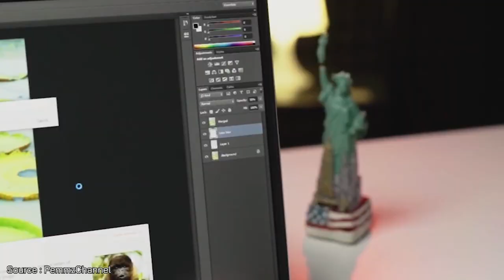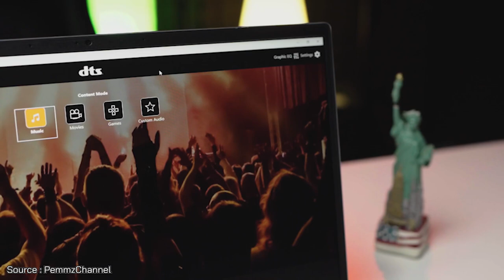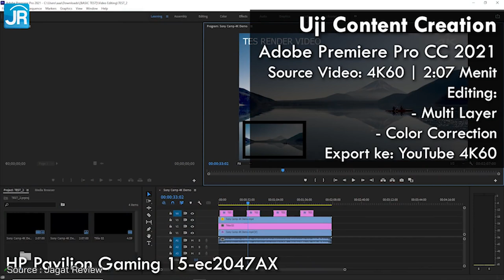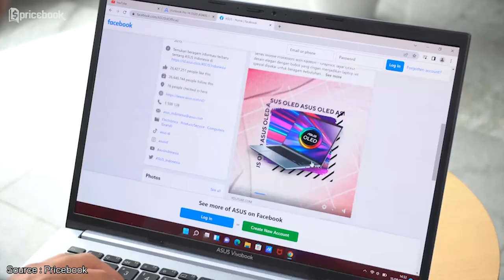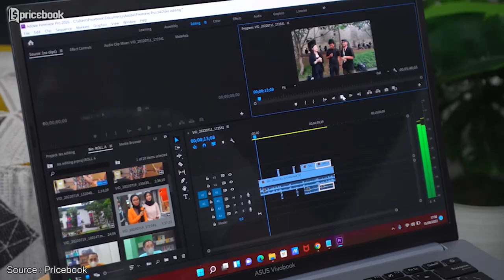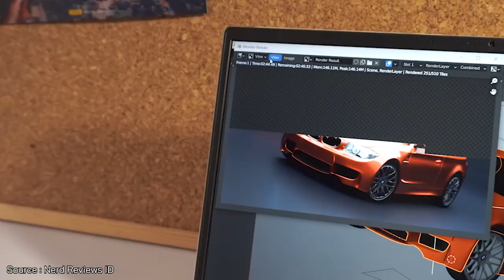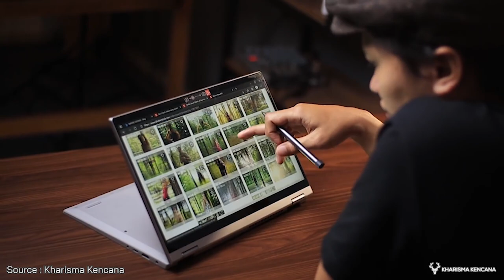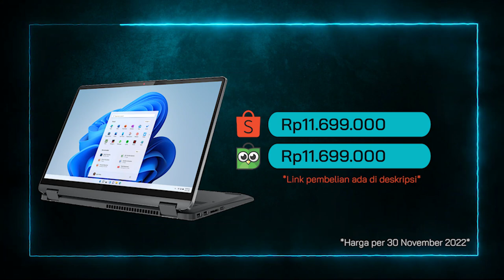LAPTOP 10-11 JUTAAN TERBAIK NOVEMBER 2022! – Gaming Kerja Lancar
Yo Guys!
Kali ini kita akan membahas Laptop 10-11 Jutaan Terbaik 2022. List kali ini sangat menarik karena diramaikan oleh Laptop 10-11 Jutaan Terbaik yang mantep buat editing, kerja, bahkan gaming. Sedikit bocoran, ada laptop yang yg layarnya OLED 2.8K 100% sRGB, Ryzen 7 5800H, RAM 16GB, dan RTX3050.

Biar tau mana yang paling cocok, yuk simak videonya sampai selesai.
Salam Gadgeters!

0:00 Intro
0:10 Bahas apa aja?
0:39 Laptop Terbaik No 1
2:36 Kesimpulan Laptop No 1
2:49 Laptop Terbaik No 2
4:25 Kesimpulan Laptop No 2
4:38 Laptop Terbaik No 3
6:26 Kesimpulan Laptop No 3
6:39 Laptop Terbaik No 4
8:28 Kesimpulan Laptop No 4
8:41 Laptop Terbaik No 5
9:55 Kesimpulan Laptop No 5

~Link Pembelian~
A. Laptop Terbaik No 1

-Copyright-
Title 17, US Code (Sections 107-118 of the copyright law, Act 1976):